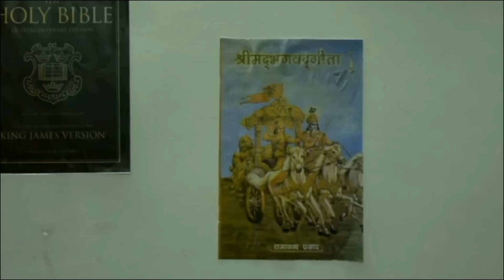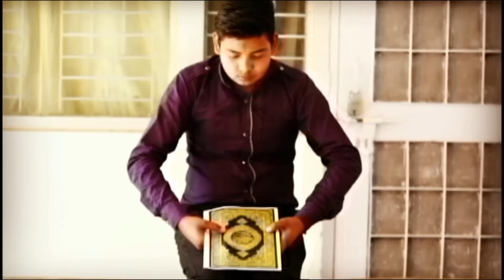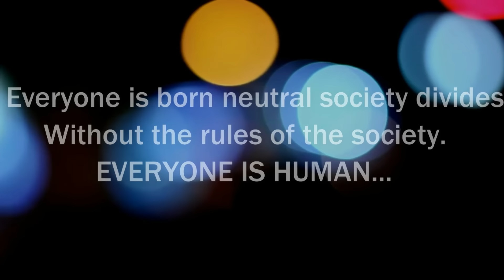Vasudhaiva_Kutumbakam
This film is an effort to show equality and oneness of god in all religion and that no matter what religion we follow, at the end we all are humans.